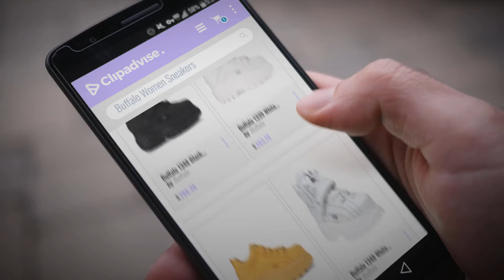Great Buffalo Women Sneakers Collection [2018]: Buffalo 1348 Black Leather High Sneaker 39(IT)-9(US)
Black Friday / Cyber Monday Buffalo 1348 Black Leather High Sneaker 39(IT)-9(US) Black by Buffalo

Black Friday / Cyber Monday Buffalo 1339 White Leather Sneaker 39(IT)-9(US) White by Buffalo

Black Friday / Cyber Monday Buffalo 1339 Beige Nubuck Sneaker 38(IT)-8(US) Beige by Buffalo

Black Friday / Cyber Monday Buffalo 1348 White Leather High Sneaker 40(IT)-10(US) White by Buffalo

Black Friday / Cyber Monday Buffalo 1348 White Leather High Sneaker 39(IT)-9(US) White by Buffalo

Black Friday / Cyber Monday Buffalo 1339 Black Leather Sneaker 36(IT)-6(US) Black by Buffalo